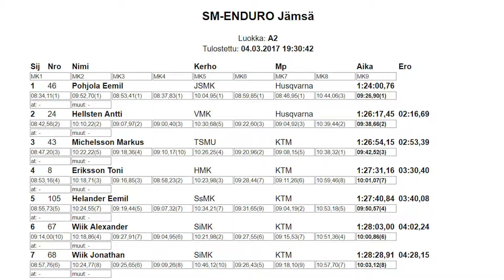Jämsä SM-enduro 4.3.2017 TE277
Enduron toinen SM -osakilpailu 4.3.2017 Jämsässä